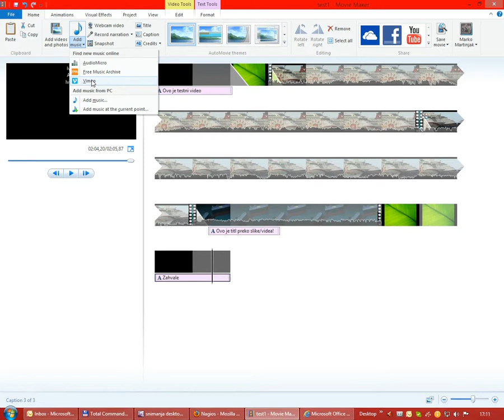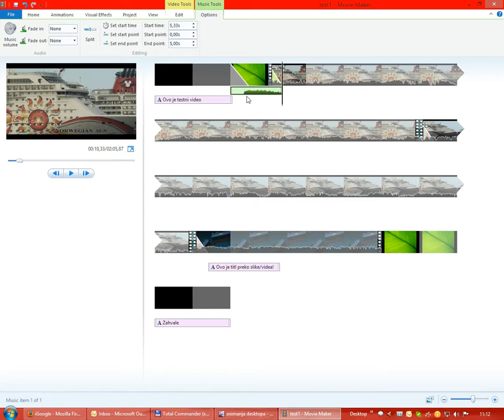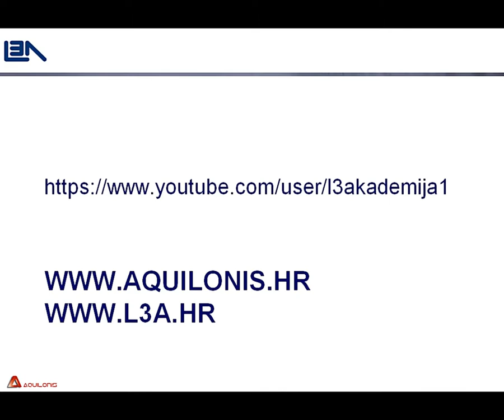08. Dodavanje i uređivanje glazbe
l3a life long learning akademija microsoft movie maker 2012